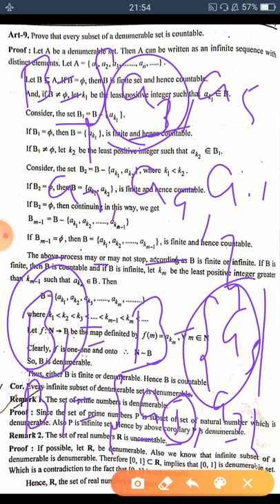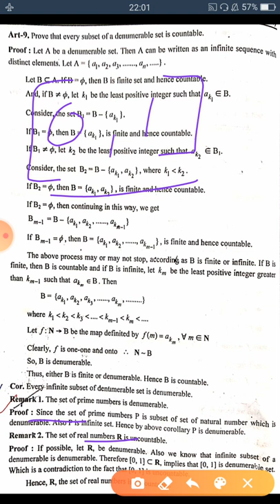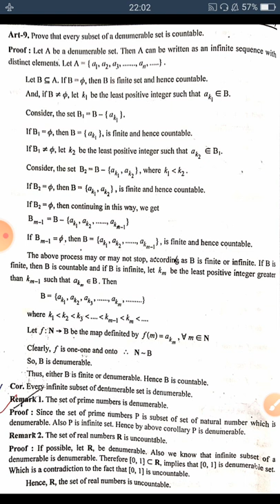Subset of a countable set is countable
B. SC 5th semester